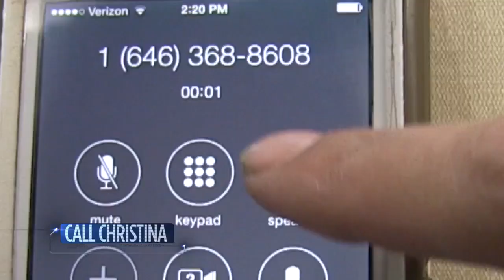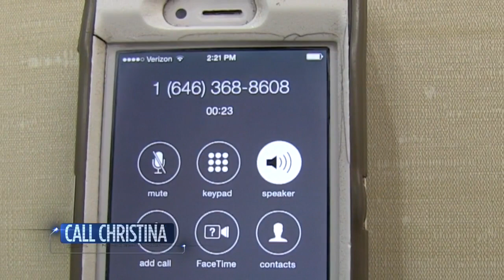Christina Vazquez confronts IRS phone scammer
Local 10 News investigative reporter Christina Vazquez confronts a phone scammer by calling "William Black," who claims to be with the IRS.